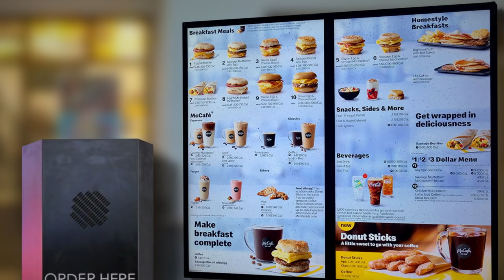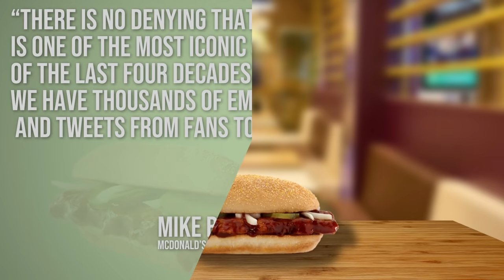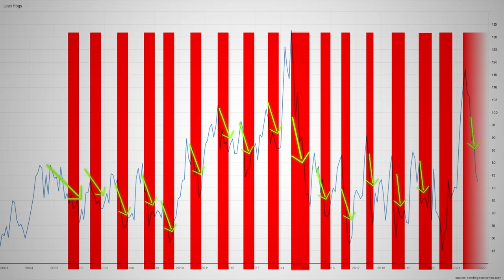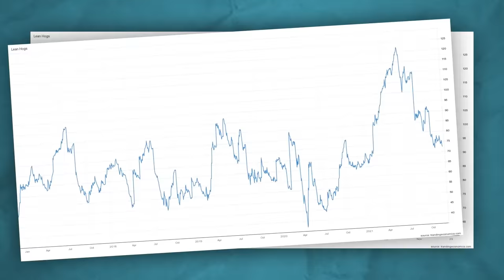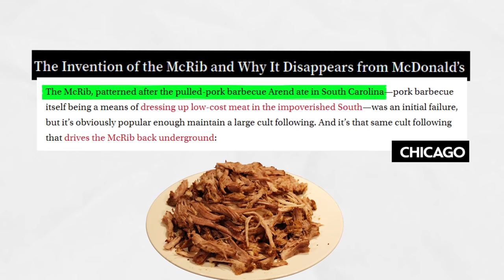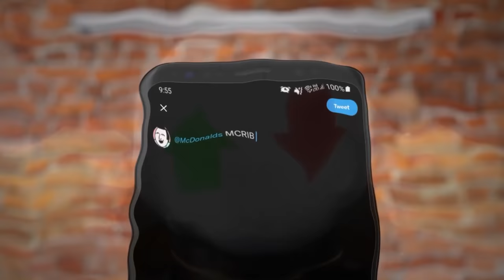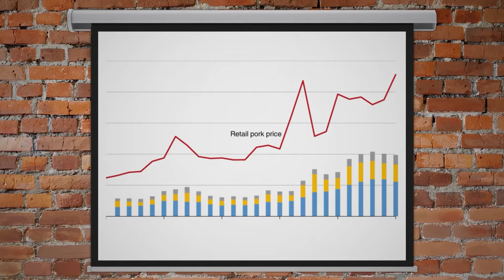Food Theory: The McRib Conspiracy! (McDonalds)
Get Your Holiday Theory Wear NOW!

McDonald's McRib is beloved by the masses... right? WRONG! Theorists, McDonald's has been feeding you LIES! Today, we are breaking down all of the secrets around the McDonald's McRib and how it may be the biggest conspiracy we've uncovered here on Food Theory yet!

Credits:
Editors: Danial "BanditRants" Keristoufi, Pedro Freitas, and Alex "Sedge" Sedgwick
Assistant Editor: AlyssaBeCrazy